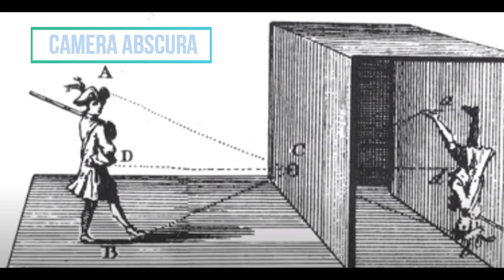Top Interesting Facts in Telugu | factz house | ఫాక్ట్స్ In alk facts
Video is about random facts in Telugu and spider silk facts
first-ever photo in the world facts
ice shards
giant angora rabbit facts
all alk facts in Telugu
Telugu real facts covered in this video in facts house.